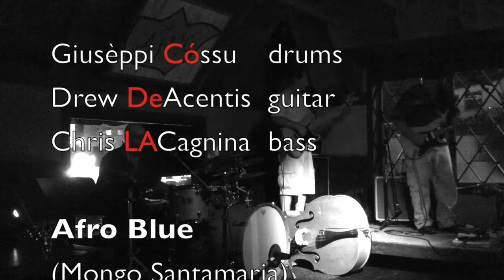Code-LA: Afro Blue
This video is about Code-LA: Afro Blue